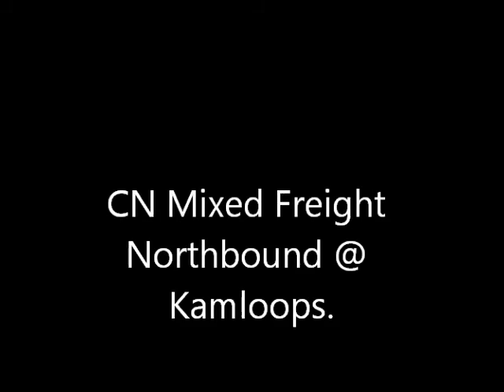CN Mixed Freight Norhtbound @ Rayleigh Kamloops11/2/10 CN SD70M-2 8813 leading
Well here is the last train I taped today and I hope you enjoyed the other 2 videos as well! Here we see CN SD70M-2 8813 @ CN C44-9W 2609 hauling a fast 113 car grain train southbound at mile 134.12 on CN's Clearwater Sub @ 4:17Pm. Enjoy rate & comment!